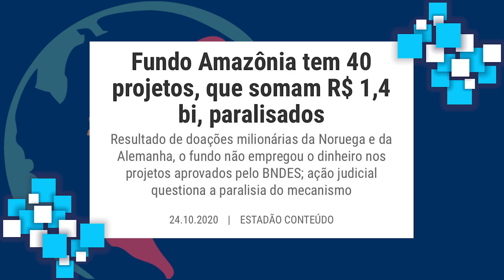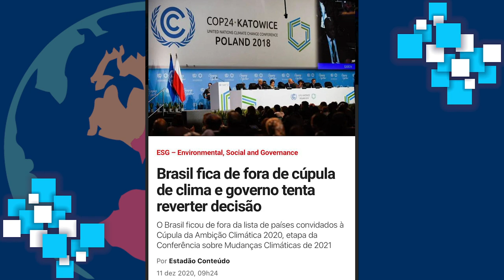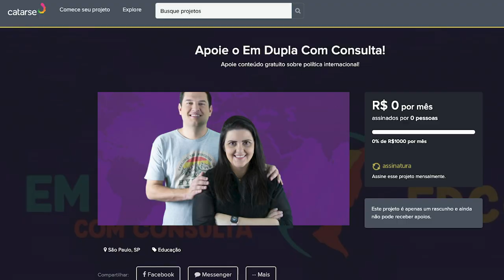O Brasil pode fazer mais pelo clima? NDCs e regime ambiental internacional com Mariana Balau | EDCC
As Contribuições Nacionalmente Determinadas de cada país são metas de diminuição de gases por todos os países que aderiram às normas do regime de combate às mudanças climáticas. O Brasil faz parte, mas será que o governo atual realmente se preocupou em construir uma agenda que permita ao nosso país uma participação adequada e justa? A Mariana Balau nos explica como funciona o regime e o que tem sido feito pelo Brasil, assiste aí!